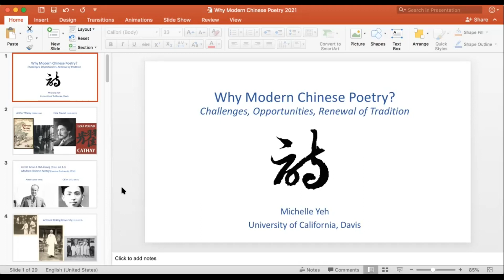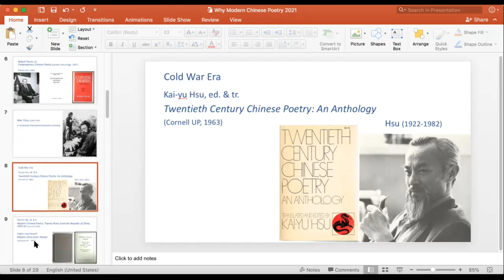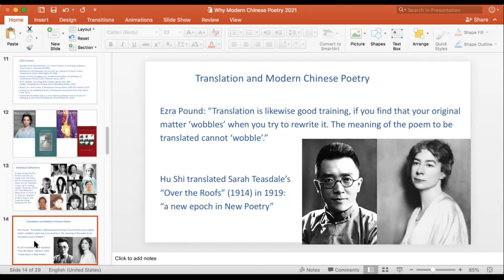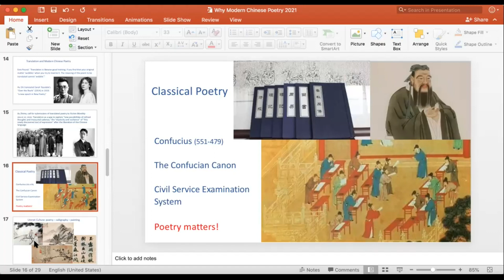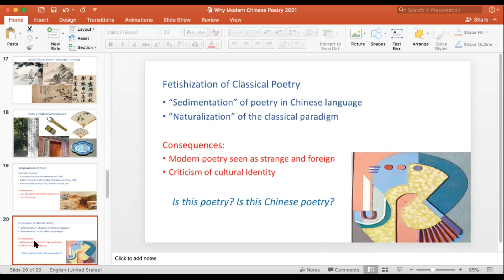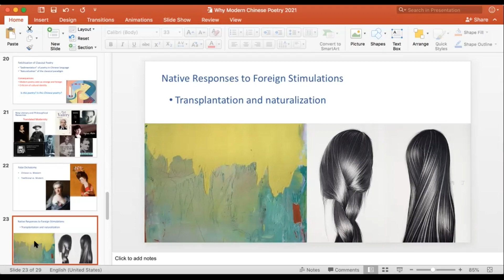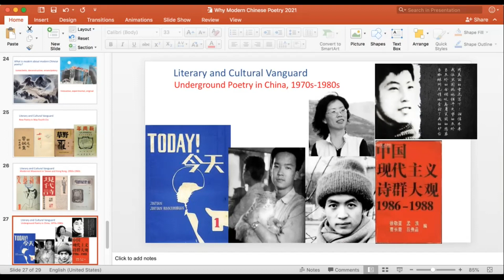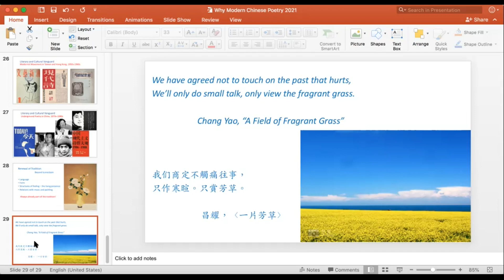Michelle Yeh: "Why Modern Chinese Poetry?"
Aufnahme des Vortrags von  Michelle Yeh: "Why Modern Chinese Poetry?"

Weitere Informationen zum Projekt „Russischsprachige Lyrik in Transition“ (FOR 2603) finden Sie auf der Projektseite

Zum Vortrag:

The talk begins with an overview of modern Chinese poetry as an academic field in the English-speaking world. Then it discusses the vastly different roles and functions of poetry in traditional China and modern China. While modern poetry has faced significant challenges as a result of structural changes and the “fetishization” of classical poetry, the talk also points to the unique contributions of modern poetry.

Prof. Dr. Michelle Yeh received her PhD in comparative literature from the University of Southern California and is currently Distinguished Professor at the University of California, Davis. Her primary research interests are modern Chinese poetry, East-West comparative poetics, Taiwan literature, and translation.